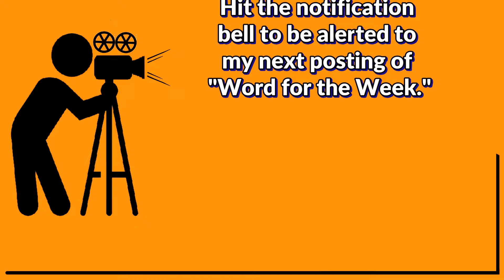The Merciful - 03 Oct 2022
Word for the Week:  Matthew 5:7 - Understanding the need to extend mercy to those around us even as Christ did for all who call upon him.